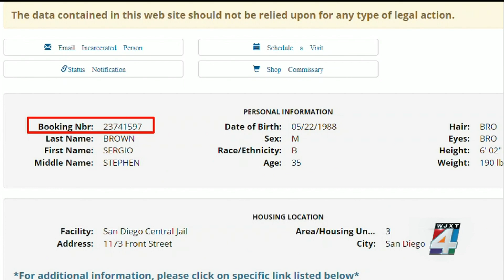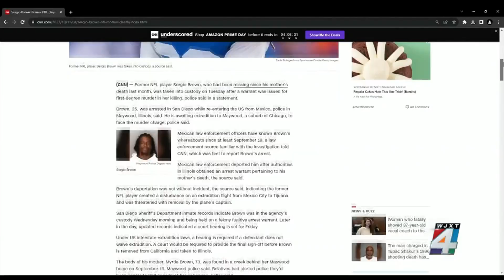Former Jacksonville Jaguars player taken into custody following death of mother in Illinois: report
Former Jacksonville Jaguars player Sergio Brown has been taken into custody as authorities investigate the death of his mother who was found dead last month near her suburban Chicago home, CNN reported on Wednesday.